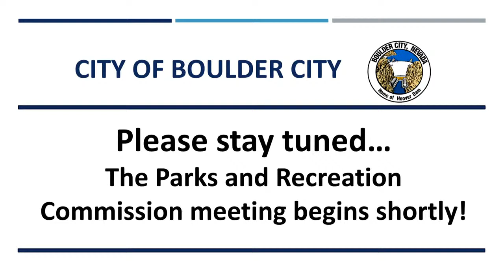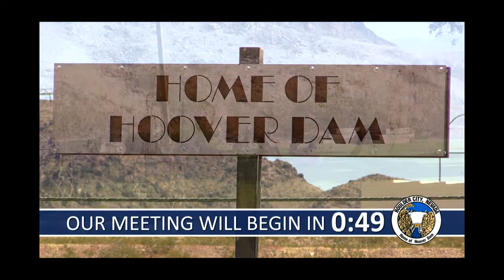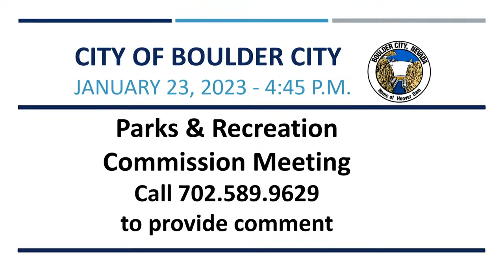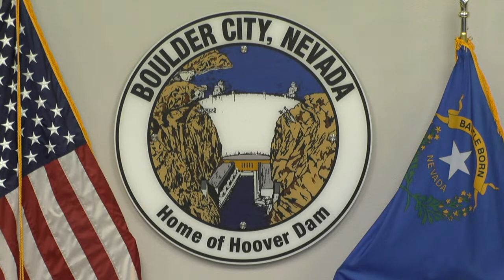January 23, 2023 Parks and Recreation Commission Meeting